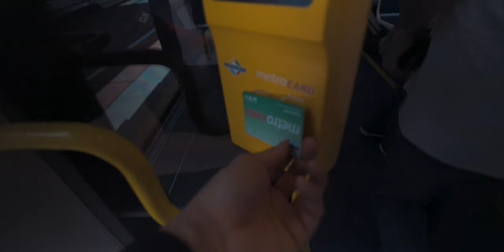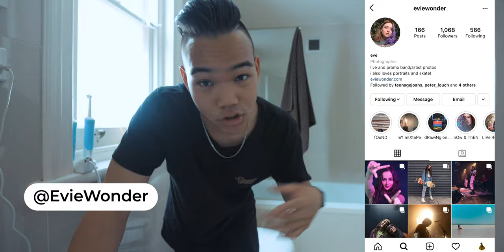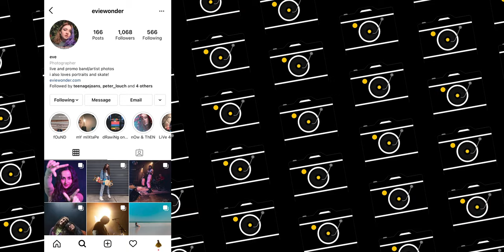The Journey to BECOMING A PRO Photographer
FOLLOW EVE @EvieWonder on Instagram!!!

I use the Canon EOS R6 with 16-35mm f/4 IS for that wide-angle V-Log look

The microphone used for my V-Logs and videos is the Rode VideoMicro.

Chapters

0:00 - Intro
0:53 - How it’s going
8:19 - B-Roll to next segment
8:32 - Where am I?
10:00 - At Eve’s
10:55 - Prepare to Dye
12:37 - Blond Vipop
13:56 Done.
15:00 Dad’s reaction